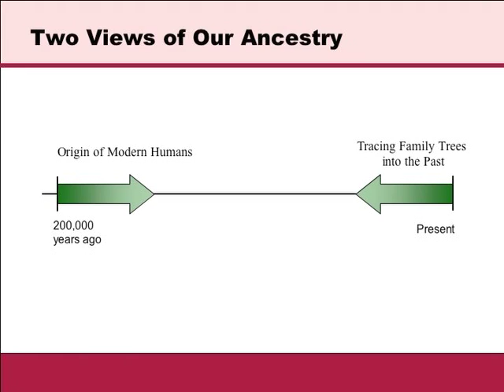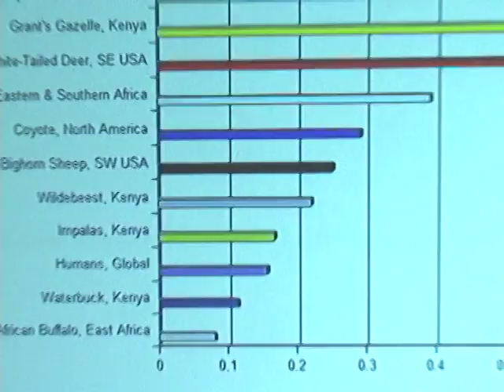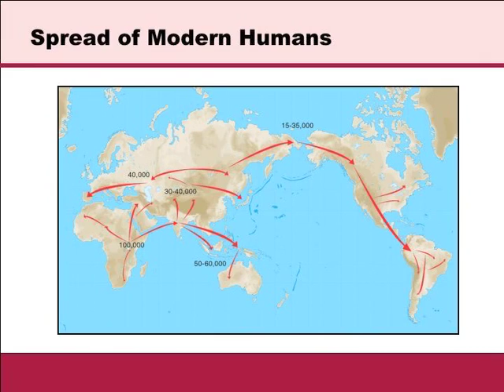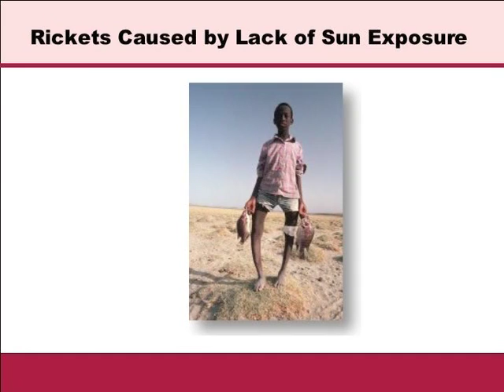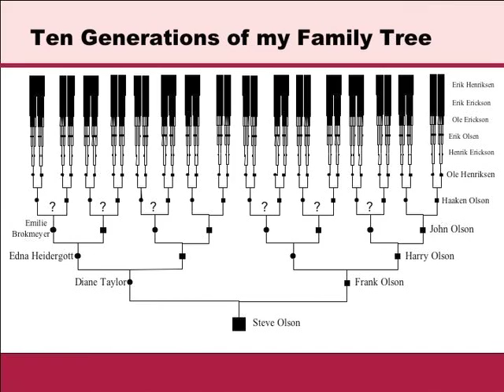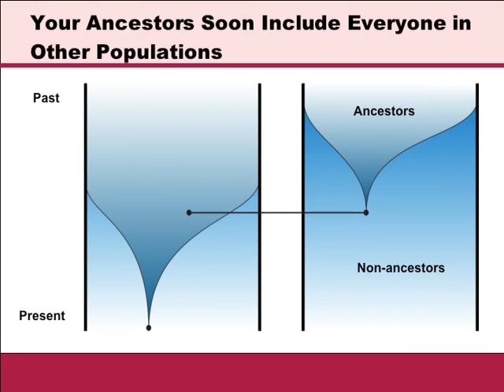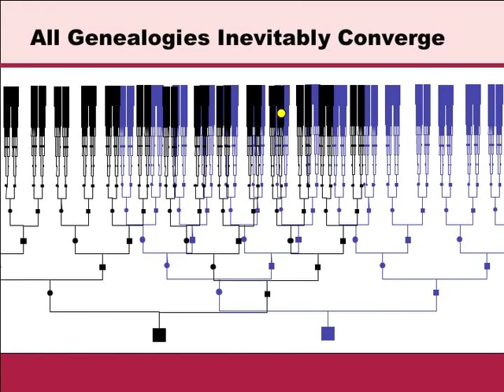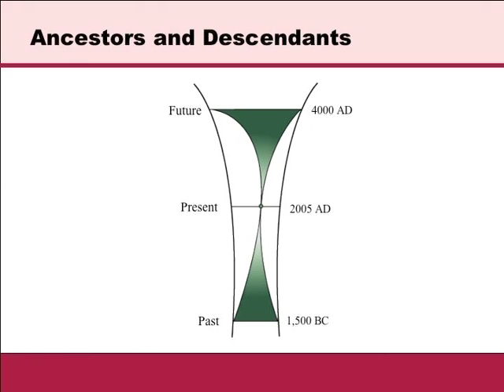Steve Olson - Mapping Human History: A Personal Perspective on Our Common Origins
Steve Olson is the author of Mapping Human History: Genes, Race, and Our Common Origins, which was one of five finalists for the 2002 nonfiction National Book Award and received the Science-in-Society Award from the National Association of Science Writers. His writing covers many topics, including human origins, evolution, and climate change. His broad body of work includes popular science articles in Smithsonian, Science, Scientific American, Wired, The Washington Post, Slate, and Astronomy.

Darwin on the Palouse, a free event to celebrate humanity, science and rational thought, is held annually in Moscow Idaho and Pullman Washington.